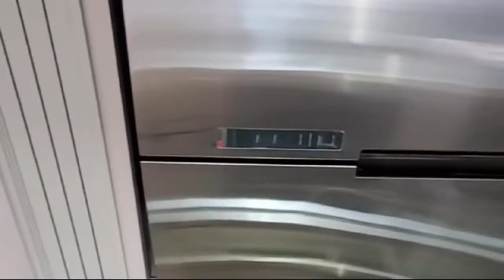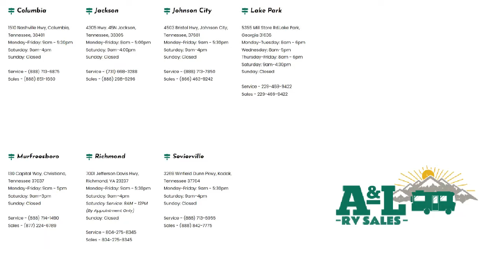2022 Keystone Rv Cougar 368MBI Johnson City Kingsport Bristol Asheville North Carolina Abingdon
2022 Keystone Rv Cougar 368MBI Stock Number: CG5683.